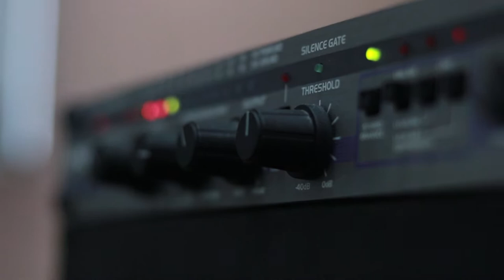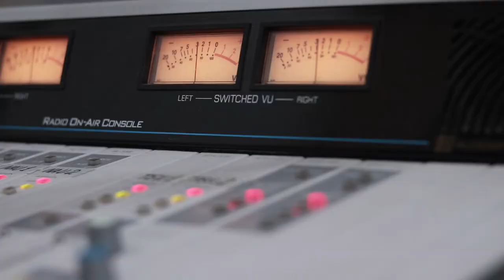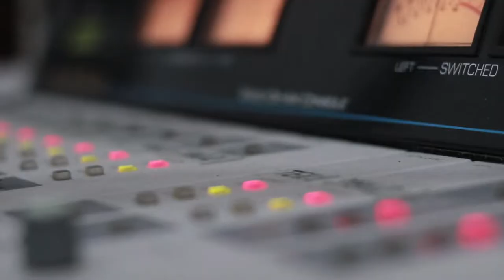ჯგუფი "სკოლა" - ერთი ლამაზი დღე (თოლიები). Live / Jgufi "Skola" - Erti Lamazi Dge (Toliebi)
2019 წ.  8 ნოემბერი
გადაცემა "რადიო დუეტი". სტუმრად ჯგუფი "სკოლა" და გია გოგორიშვილი. ცოცხალი შესრულება
კომპოზიტორი: მიშა მდინარაძე
ტექსტი: ირინა სანიკიძე